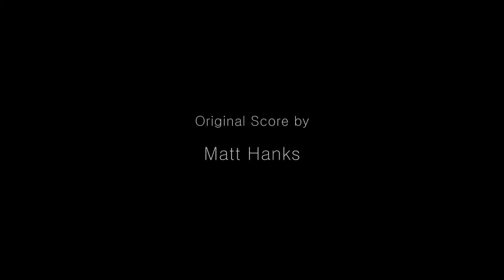รายการ CineCut : Pete's Dragon / Sword Master + หนังสั้น 2AM: The Smiling Man [22 Aug 16]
CineCut (ซีเนคัท)
รายการที่จะพาคุณไปพบกับตัวอย่างและเบื้องหลังหนังใหม่ๆ รวมถึงนำเสนอหนังสั้นที่น่าสนใจทุกสัปดาห์

"Pete's Dragon" (2016)

• คลิปเบื้องหลัง Behind the Wing

นักแสดง: Oakes Fegley, Bryce Dallas Howard, Robert Redford
ผู้กำกับ: David Lowery
เรื่องย่อ: เรื่องราวการผจญภัยของ "พีท" เด็กกำพร้าที่อาศัยอยู่ในป่าลึกกับมังกรเพื่อนซี้

"Sword Master" (2016)

• Sword Master 3D teaser movie trailer

นักแสดง Kenny Lin, Yiyan Jiang, Peter Ho:
ผู้กำกับ: Tung-Shing Yee
เรื่องย่อ: Hong Kong cinema giants Derek Yee and Tsui Hark join forces in this 3D martial arts epic, about an elite swordsman who is haunted by his skill, and a challenger who aims to take his place at all costs.

ช่วง CINE shorts
นำเสนอหนังสั้นเท่ห์ ๆ ทั้งจากไทยและต่างประเทศ

หนังสั้น "2AM: The Smiling Man"

"บางสิ่ง..ต่อให้หนีไปไกลสุดขอบฟ้าก็ยังพบได้  เพราะสิ่งที่พยายามจะหนี อาจอยู่ในใจเราเอง"

ผู้กำกับ: Michael Evans
เรื่องย่อ: While walking home late one night, a man notices another man walking as well. Only this man has an eerie smile. What are his intentions?

ดำเนินรายการโดย เนม - มานิตา เอื้อวิทยาสุขุม
ทุกวันจันทร์ 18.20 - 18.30 น. และวันพฤหัสบดี 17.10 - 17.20 น. ทางช่อง M-Channel

ผลิตรายการ : Amazing Group TV Thailand